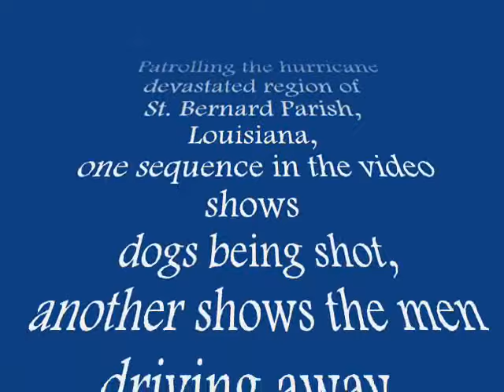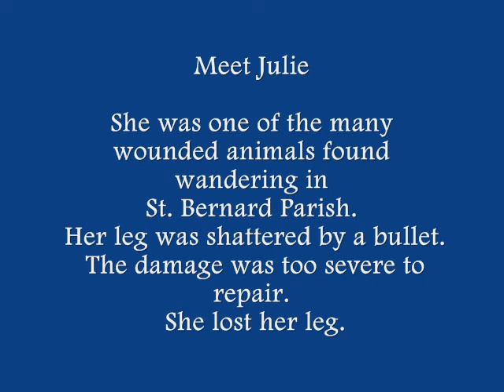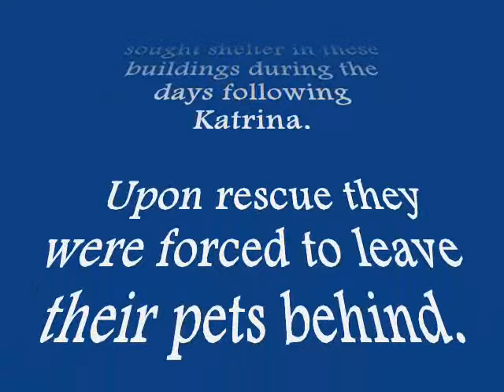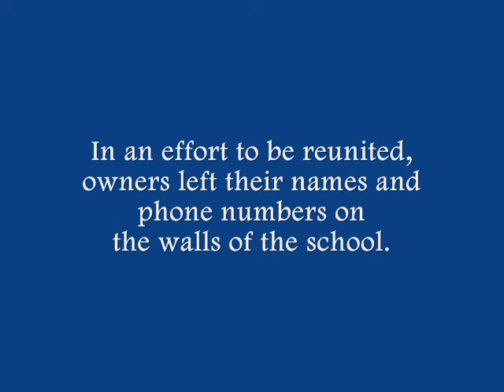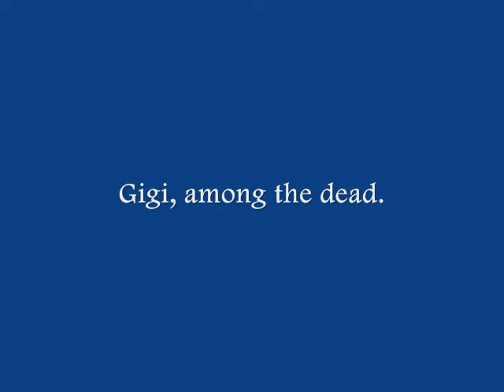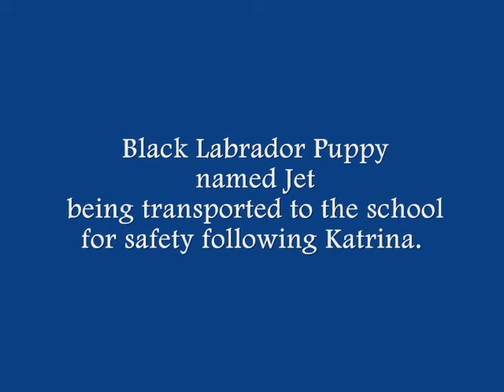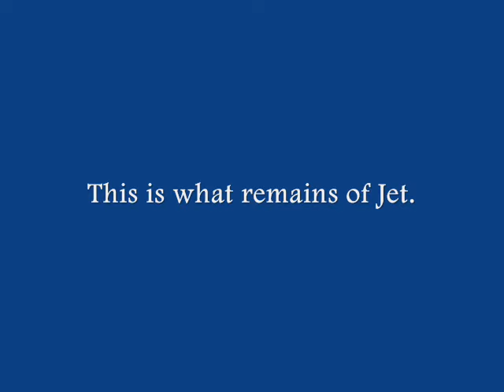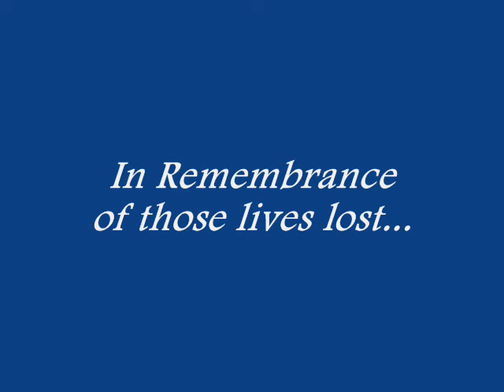Justice for the Pets Murdered in St. Bernard Parish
Warning:  Extremely Graphic Photos Contained Within this Video

Charges Dropped in Katrina Dog Killings

In the days following Hurricane Katrina, former Sheriff's Deputy Michael Minton and Sergeant Clifford (Chip) Englande were video taped by David Leeson, a Pulitzer Prize winning photographer for The Dallas Morning News.  Patrolling the hurricane devastated region of St. Bernard Parish, Louisiana, one sequence in the video shows dogs being shot, another shows the men driving away, leaving a mortally wounded black Labrador retriever on the street.

In a subsequent interview recorded by Leeson, Minton acknowledged shooting the dogs, citing safety and humanitarian concerns.

Indictments were obtained by Charles Foti in November 2006 and both men were indicted on charges of Aggravated Animal Cruelty.  A State Grand Jury concluded that they fatally shot numerous dogs that had been separated from their owners and were roaming the streets after Katrina swamped the Parish.

State Drops Dog Death Case

Citing insufficient evidence, the new Attorney General James Caldwell, Foti's replacement, has dropped the animal cruelty charges against Minton and Englande.

Filed Tuesday, January 22nd, 2008  in 34th Judicial District Court in Chalmette, Louisiana

 Despite the existence of probable cause for the arrest and sufficient evidence for a grand jury indictment, considering all the facts and circumstances in this matter there is insufficient evidence to prove the guilt of the defendants beyond a reasonable doubt.

 Here was the loophole the AG found:

 The video never showed the shooters and the dogs in the same shot.

Shortly after the street shootings had taken place more than 33 dogs were found massacred in three separate schools within the same Parish.  Their owners had sought shelter in these buildings during the days following Katrina.  Upon rescue they were forced to leave their pets behind.  They were told that their pets would soon be rescued and taken to safety.  That would not be the case.

The owners of some of the dogs you are about to view have filed a separate suit in federal court in New Orleans against the St. Bernard Parish Government, former Parish President Henry "Junior" Rodriguez, the Parish Council, Sheriff Jack Stephens and numerous deputies.  This lawsuit is still pending.

Upon learning of the dismissed Animal Cruelty charges against Minton and Englande, a Memorial Service took place on Wednesday, January 30th, 2008 at PGT Beauregard Middle School to honor and remember those lives lost.

Anderson Cooper reports the school shootings on CNN, October 2005...

CNN video taken in November 2005 at PGT Beauregard Middle School regarding the school shootings and the reunion of Mercedes, one of the dogs who by the grace of god somehow managed to escape...

Urgent Action is Needed!

 How YOU can Make A Difference.

With your help The Animal Cruelty Case could still be sent to the United States Attorney Federal Court.  For those viewing this video, when sending your comments to Pasado's Safe Haven, please bear in mind that the street shooting case is the case that has been dismissed by Attorney General James Caldwell. The school shooting case is still pending.

You need to express your outrage at what has happened and beg the court to hear the street shooting case.

Pasado's Safehaven will forward your comments to the U.S. District Court.

Please take a moment to sign this petition as well.

A $25,000 cash reward is offered by Pasado's Safe Haven for information leading to the arrest, prosecution, and conviction of the person(s) responsible for shooting dozens of dogs and cats at four St. Bernard Parish Schools in the aftermath of Hurricane Katrina.

Violence towards Animals Leads to Violence towards People

Please help us seek Peace & Justice for the pets murdered in St. Bernard Parish.

"We Are Their Only Voice"

Susan Bongiorno
Transport & Out of State Adoption Coordinator
St. Bernard Parish Animal Shelter
Chalmette, Louisiana

Adiemus
May It Be
Mornie Utulie ~ Darkness has come
Mornie Alantie ~ Darkness has fallen